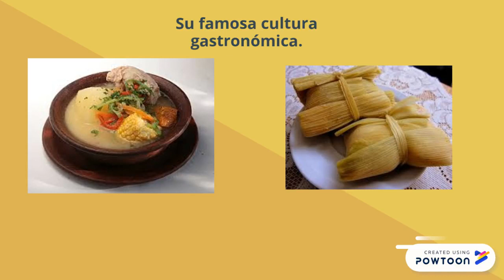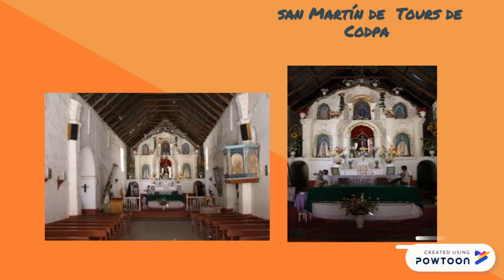vídeo publicitario de Arica y Parinacota